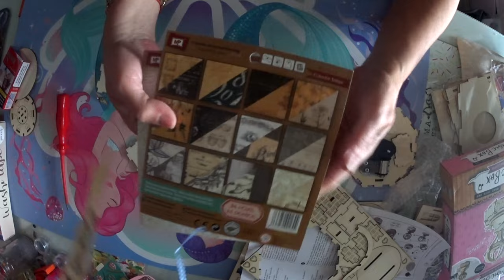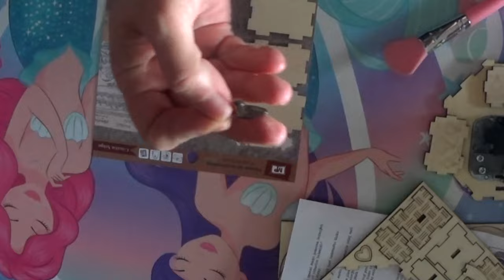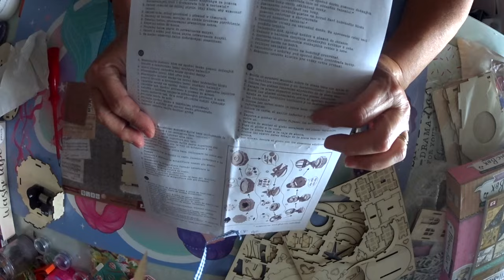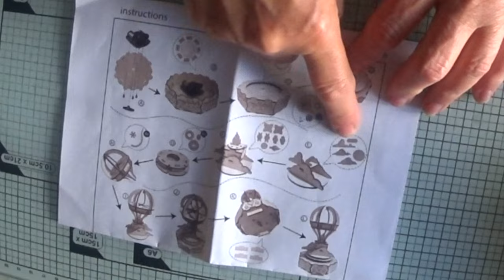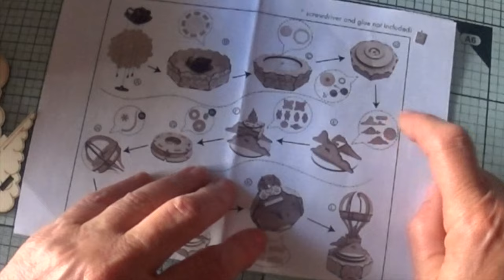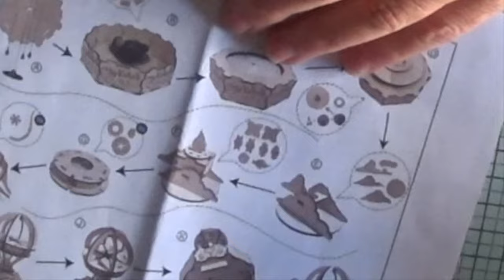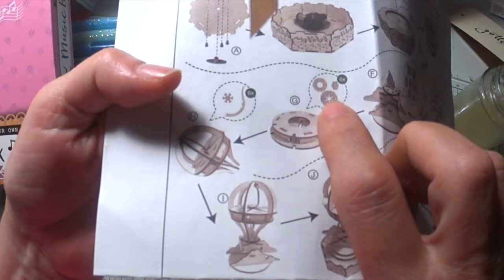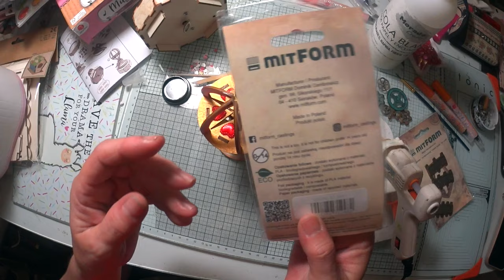CREACIÓN GLOBO AEROSTÁTICO, ACTION. SuSuRRoS DeL PaPeL-Scrap ESPAÑA-antorchaolimpica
CREACIÓN  GLOBO AEROSTÁTICO, ACTION. SuSuRRoS DeL PaPeL-Scrap ESPAÑA-